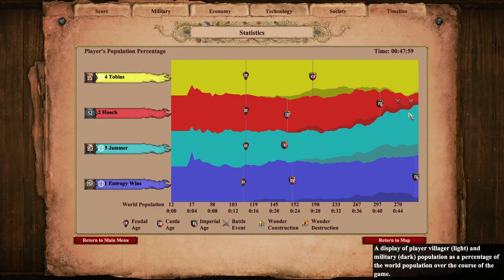Surrounded By Castles on Nomad